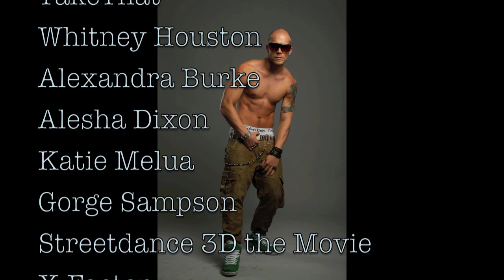Lex Milczarek Profesional Dance Showreel.